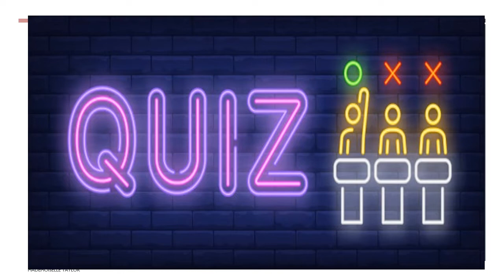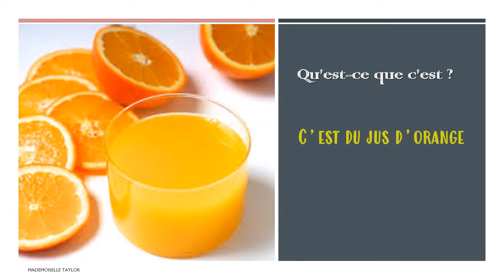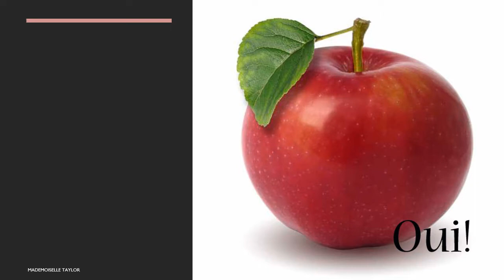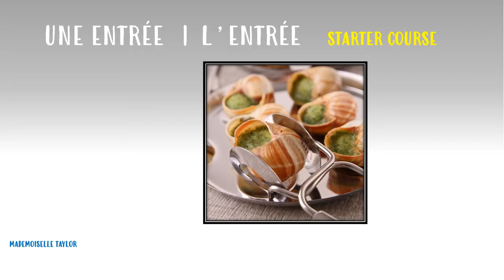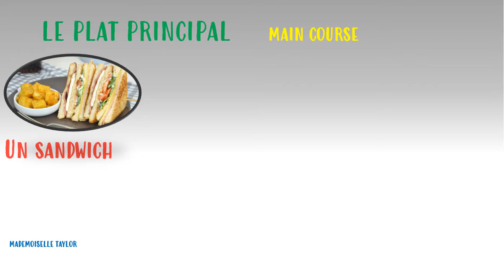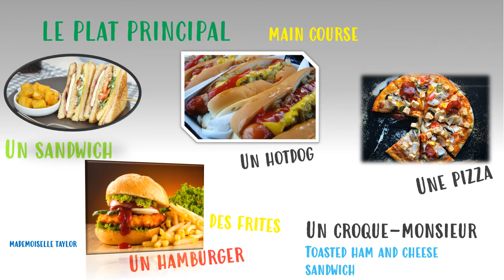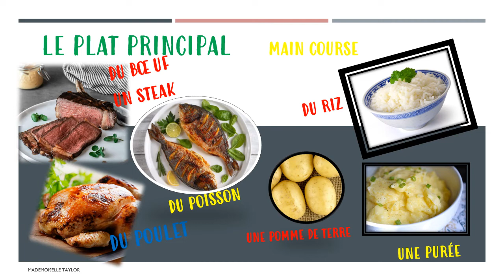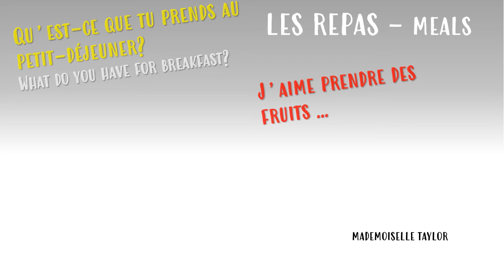LA NOURRITURE | AU RESTAURANT | LES REPAS | FLE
Salut ! In today's video we will be doing a brief recap of drink vocabulary in French, learning the vocabulary for different fruits and other foods in French. We will also be breaking down the different "courses" to meals, like in a restaurant and then we will be completing our lesson with the different meals that there are: breakfast, lunch, dinner.

Get excited and let's get going! :D

Point of information:  I do not own the rights to the photos of all the delectable dishes on display nor do I own the rights to the music played in the background.

That said: ENJOY!